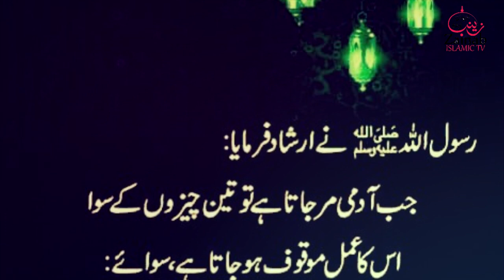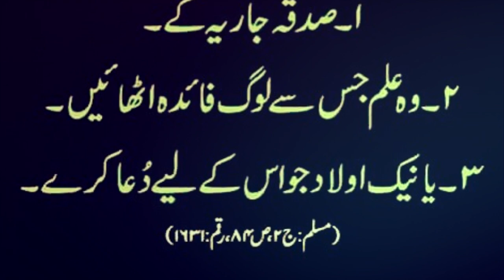Jab admi mar jata hai to 3cheezo ka swab jari | Hadees Shareef | Hazrat Muhammad ﷺ Ny Farmya